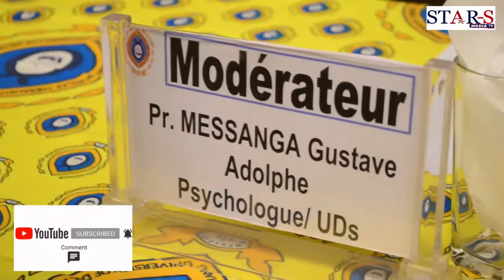GRANDE CONFÉRENCE : l'université de Dschang s'interroge sur la relation employé-employeur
organiser par la cellule de contrôle spéciale de l'université de Dschang, cette conférence a permis aux étudiants et aux participants de comprendre des notions qu'ils ignoraient jusqu'ici.